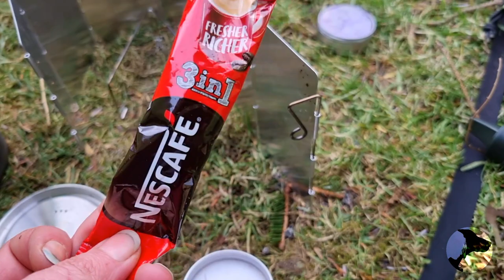Birthday wild camp in the Peak District + speedster stove review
Onegirl&herdog with a few mates wild camping in the woods, by the river, with a fire, a few drinks and some flame grilled burgers. Is there a better way to celebrate your birthday? 😁

If you want to know what kit I took for winter wild camping please see below:

(I do not make any money for providing these links, I'm just trying to help my fellow wild campers)

Tent - Coleman Batur 2 (discontinued)
Coleman Cobra 2 is similar but not blackout:

Sleep system:
Sleeping Bag - Rab Ascent 900

Sleeping Mat - Robens Air Impact 38
R value 3.1

Clothing:
Waterproof trousers - Berghaus Paclite Womens Trousers

Electrics:
Power pack - Anker power core